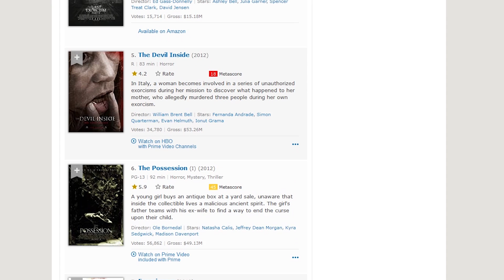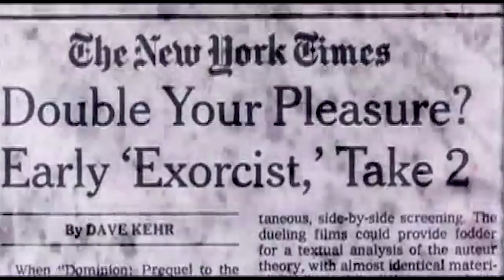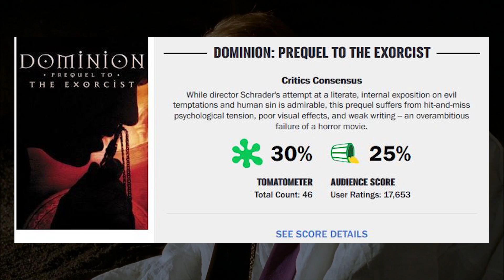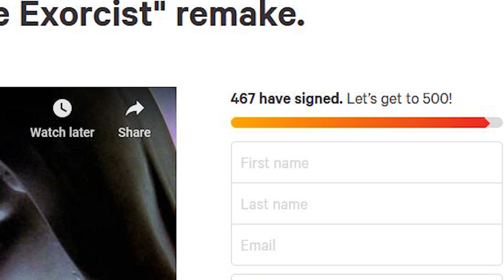THE EXORCIST 4 (2004) Horror Sequel - WTF Happened to the Horror Movie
The Exorcist franchise has had a rough go since its breakout movie is not only one of the most profitable horror movies but is widely considered the scariest movie ever made. Every sequel since hasn't lived up to the original, critically or financially.

After two sequels; Morgan Creek was still hoping for a massive hit that failed to materialize. After shelving the IP for over thirteen years, they thought that the best way forward was to go back, back to the early days of Father Merrin, and so an Exorcist prequel was born. What was meant as a straightforward prequel turned into an on-set nightmare. Director, Paul Schrader, got fired near the end of production, and Morgan Creek hired Renny Harlin of Die Hard 2, The Long Kiss Goodnight, and Deep Blue Sea fame for some quick reshoots.

The reshoots turned into added scenes, then into rewrites, and eventually, Harlin convinced producers to let him reshoot the entire movie! With two different stories made about Father Merrin's early adventures and both getting a theatrical release, Exorcist: The Beginning and Dominion: Prequel to the Exorcist stands as one of the weirdest and financially odd decisions ever made by a film studio. Join us in the latest episode of our WTF HAPPENED TO THIS HORROR MOVIE video series, as we dig into both cuts of The Exorcist 4 to find out what the f*ck happened with this horror prequel.

This episode was written by Ben Cantler, edited and narrated by Lance Vlcek and Produced by John Fallon.